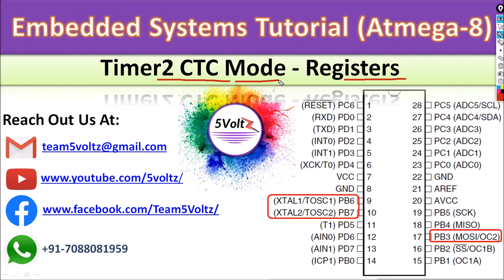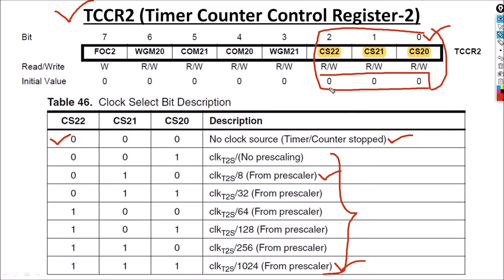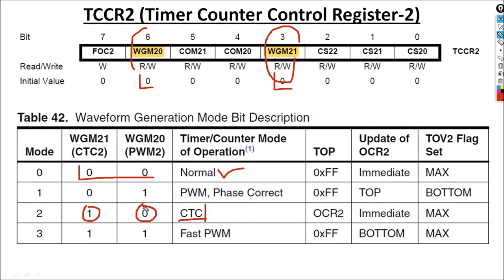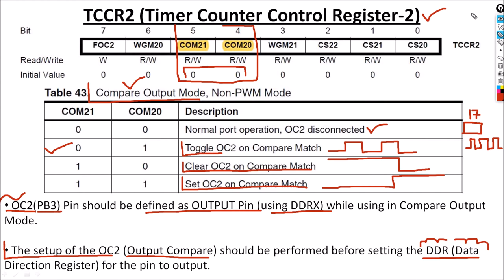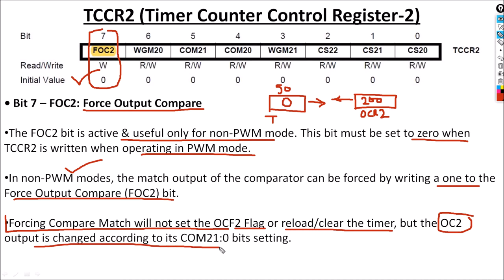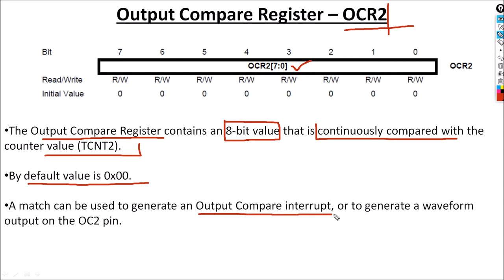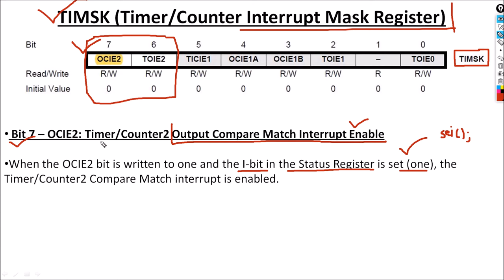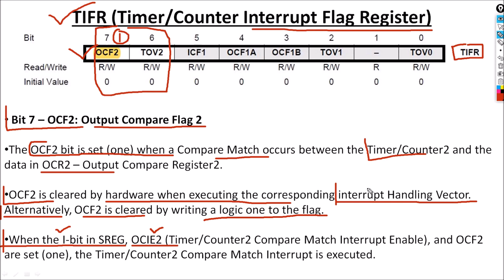39. CTC Mode - Setting Registers | Embedded_Systems Tutorial In Hindi